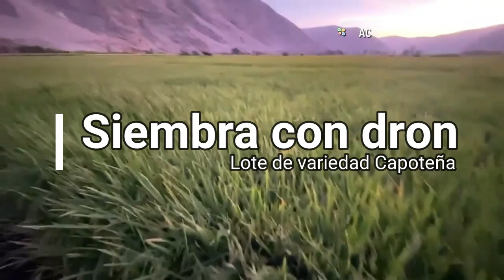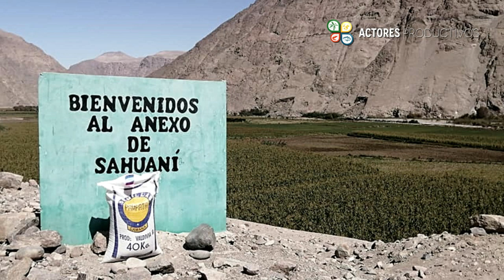SIEMBRA DE ARROZ CON DRON EN PERÚ 🌾🌾🌾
Entrevista Alex Valdivia Valdivia, ADMINISTRADOR SEMILLAS CAMANÁ